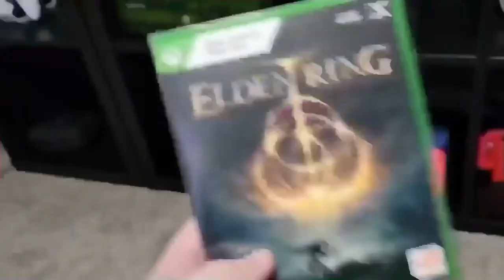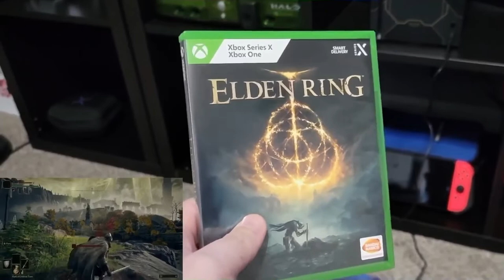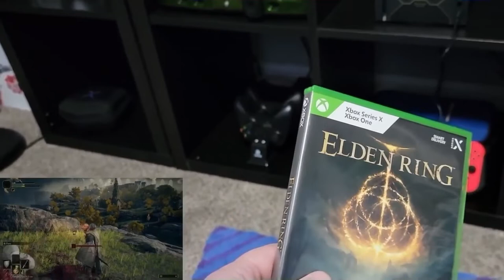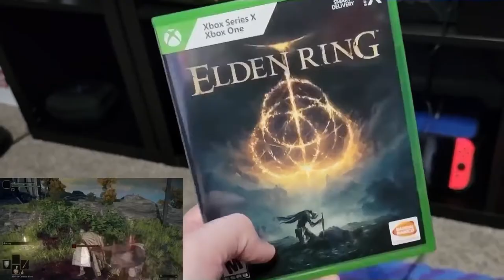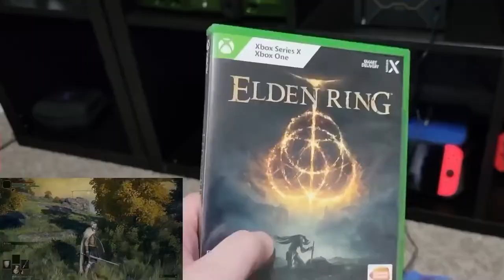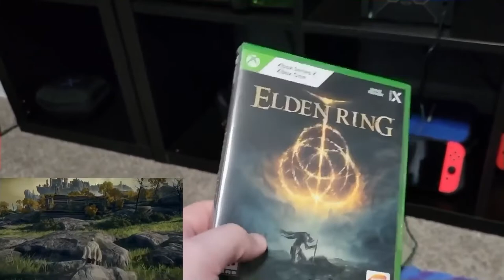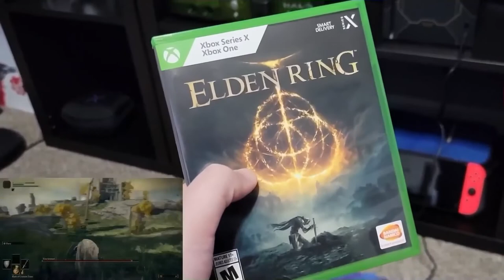Red Bandana Gaming does not understand Elden Ring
It seems that Red Bandana Gaming just didn't give the game Elden Ring a chance.